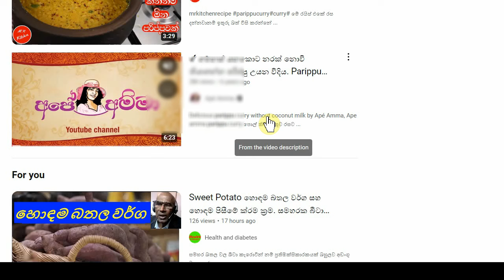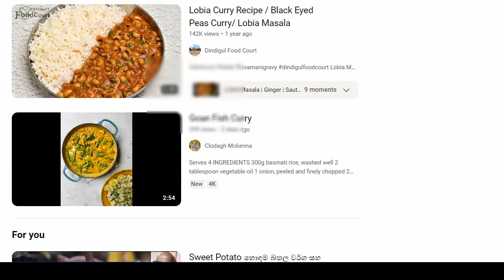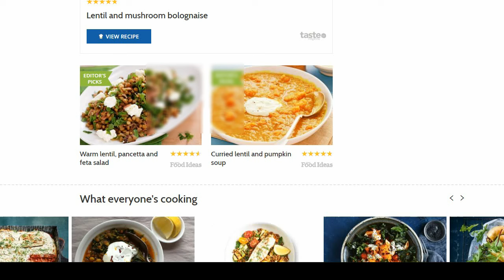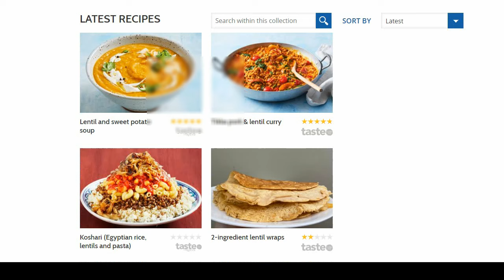Lentils and Cowpea පරිප්පු සහ කව්පි පිසීමේ ක්‍රම. ඔබේ ආහාර වේලෙහි රසය එකතු කිරීම.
පරිප්පු සහ කව්පි පිසීමේ ක්‍රම. ඔබේ ආහාර වේලෙහි රසය එකතු කිරීම සඳහා විවිධ ආහාර පිසීමේ ක්රම උත්සාහ කරන්න.

ප්‍රෝටීන් සහ සෞඛ්‍ය සම්පන්න මේද විශාල ප්‍රමාණයක් සහ කාබෝහයිඩ්‍රේට් අඩු බැවින් එය ඔබේ රුධිරයේ සීනි වැඩි නොකරයි.

with a lot of protein and healthy fat and low in carbohydrates so it does not raise your blood sugar.

සතියකට කිහිප වතාවක් ආරක්ෂිතව පරිභෝජනය කළ හැකි ප්‍රෝටීන් පෝෂක ප්‍රභවයකි.